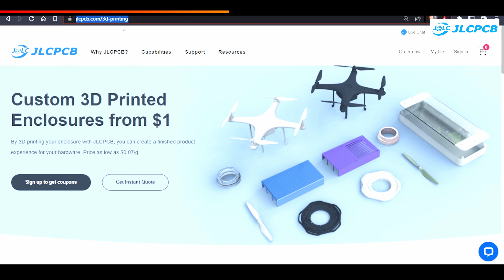Why Everyone's Talking About This Powerful 3D Printed Crossbow Creation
In this video, we're going to review the new powerful 3D Printed Crossbow V3. This new crossbow is much faster and more powerful than the previous versions, and it's completely 3D printed.
Useful 3D Prints
3d prints 2023
3d printed crossbow
3D Prints Ideas 2023
Praktische Ideen für den 3D-Druck
USEFUL Things for Your 3D Printer -
1) Filament Friday 3D Print Tool Kit
2) Mintion Beagle Camera for 3D Printer
3) SUNLU Filament Dryer
4) Creality 3D Printer Ender 3 S1 Pro
5) OVERTURE Silk Filament PLA